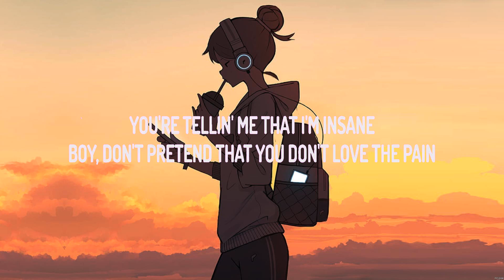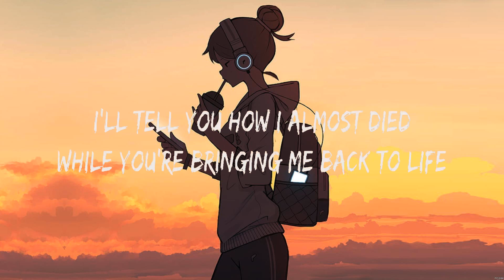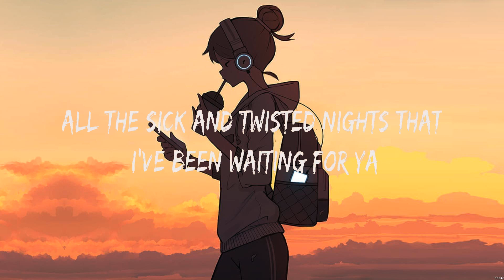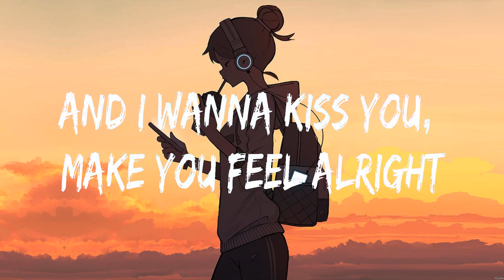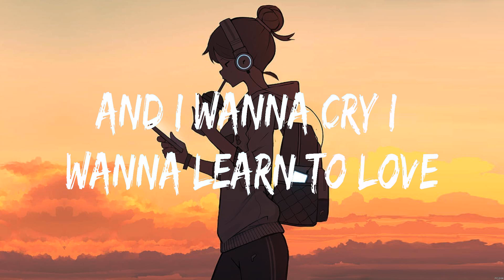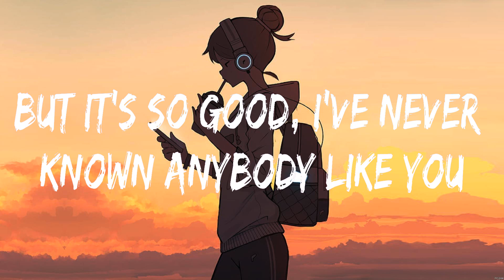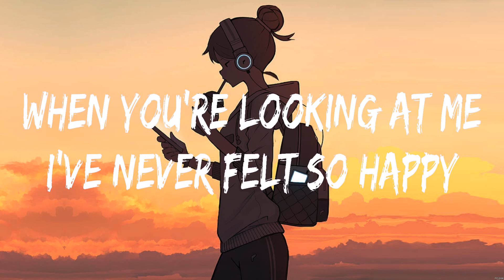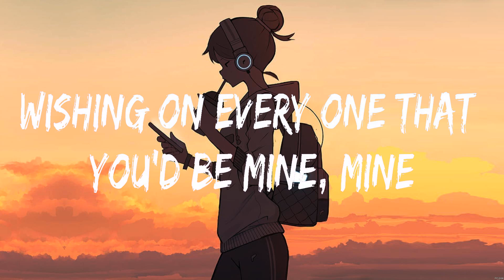Ava Max - Sweet but Psycho (Lyrics) Troye Sivan, Tom Odell, Ruth B.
1. Ava Max - Sweet but Psycho
2. Troye Sivan - Angel Baby
3. Tom Odell - Another Love
4. Ruth B. - Dandelions